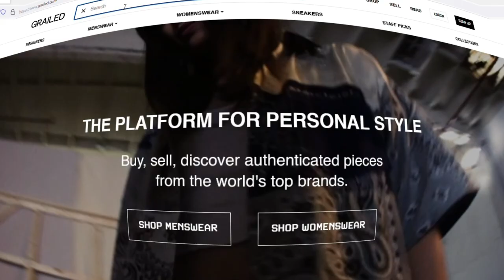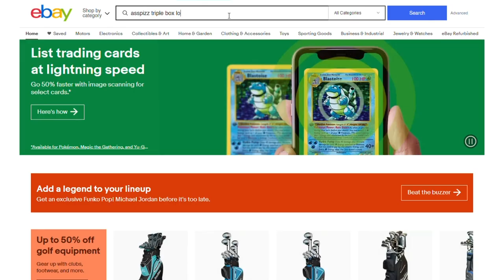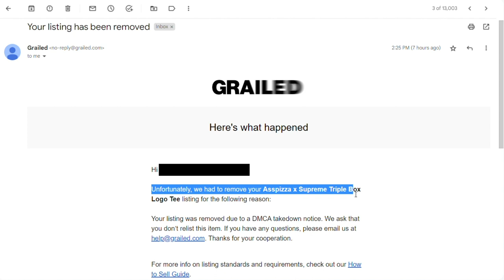ASSPIZZA Banned On GRAILED: They Want Nothing To Do With It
GRAILED wants nothing to do with ASSPIZZA's Triple Box Logos.

🔥 My Equipment 🔥
Pop Filter
Boom Arm
Audio Box
Microphone XLR Cable
Studio Foam Panels
Adobe Premiere Pro
Pro Tools